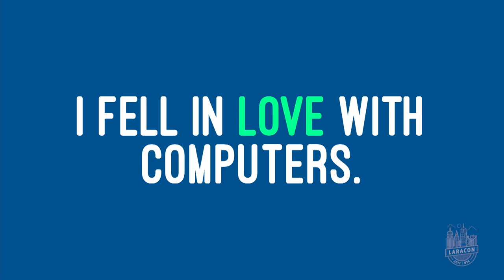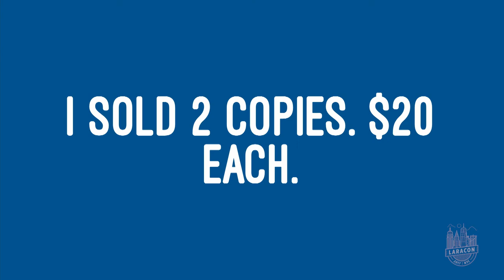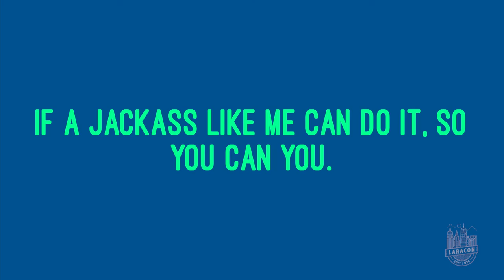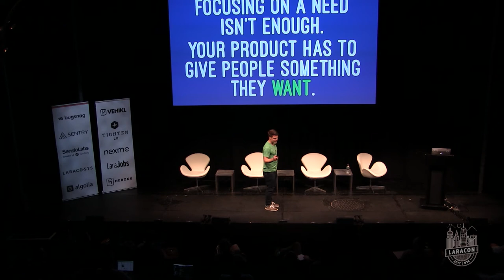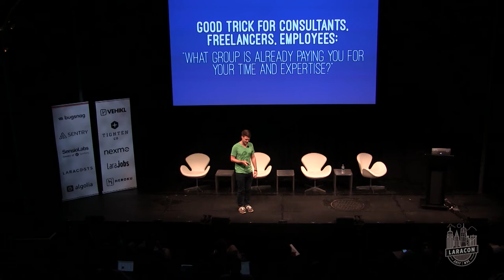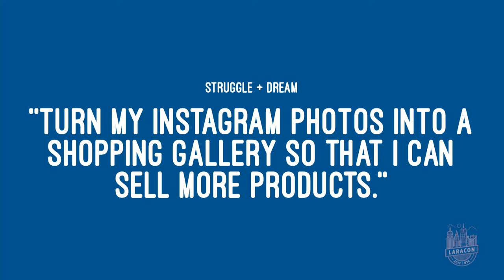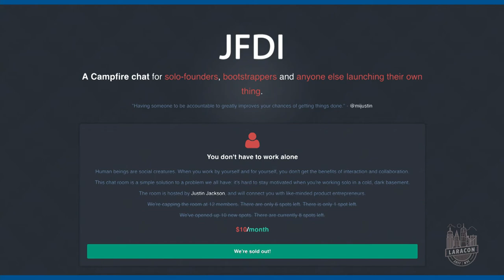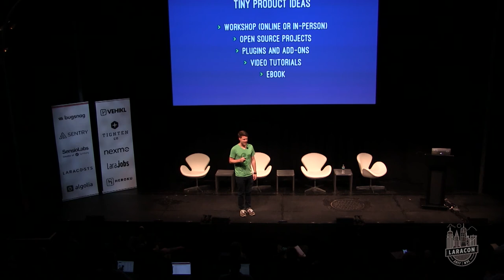20170726 Laracon US 2017 Day 2 Justin Jackson